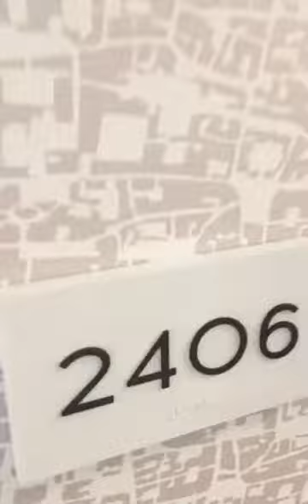VIA 57 West unit 2406 2b2b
位于Midtown West 中城西